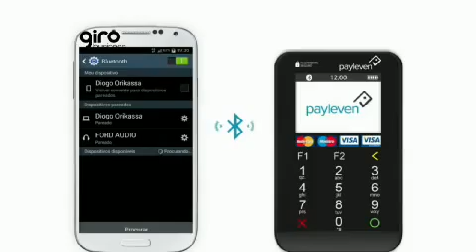Giro Business com Adriana Barbosa - Diretora Geral Payleven Brasil - Coluna 5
Adriana Barbosa fala sobre a regulamentação específica para pagamentos via celular e internet.